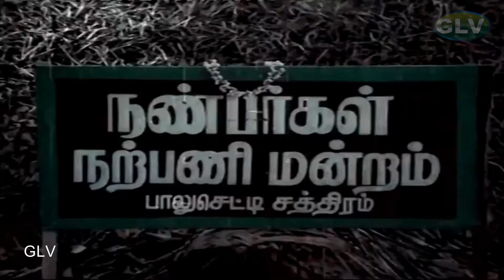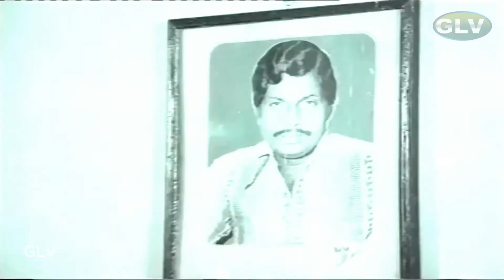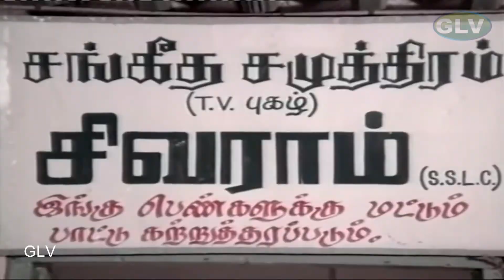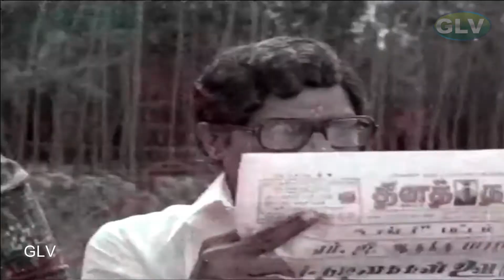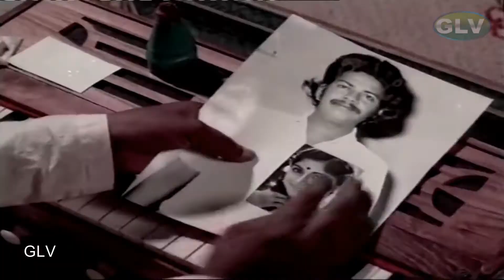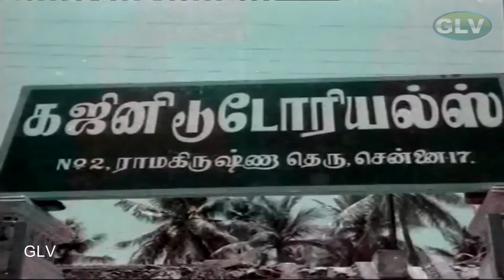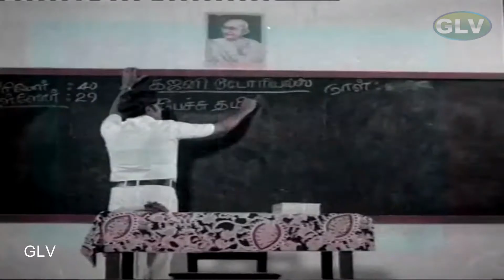கன்னி ராசி தமிழ் திரைப்படம் | comedy scenes | Prabhu,Revathi | Ilaiyaraaja hits | Full HD Video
Movie : Kannirasi
Directed by : Pandiarajan
Written by : Pandiarajan
Screenplay by : G. M. Kumar,Livingston
Story by : Pandiarajan
Produced by : S. Shanmugarajan,D. Manickavasagam
Starring : Prabhu,Revathi
Cinematography : Ashok Kumar
Edited by : V. Rajagopal
Productioncompany : Vigranth Creation
Distributed by : Vigranth Creation
Release date : 15 February 1985
Running time : 130 minutes
Country :India
Language :Tamil